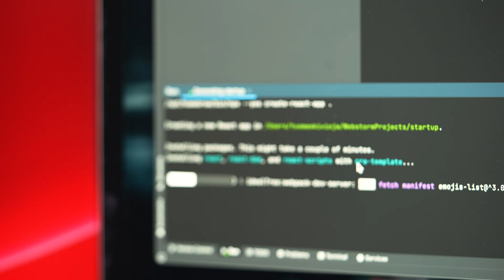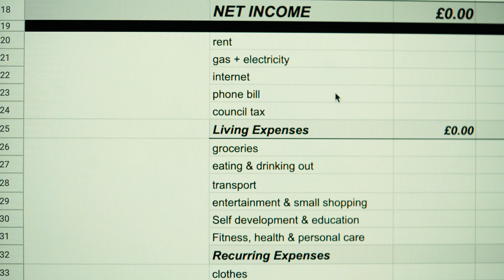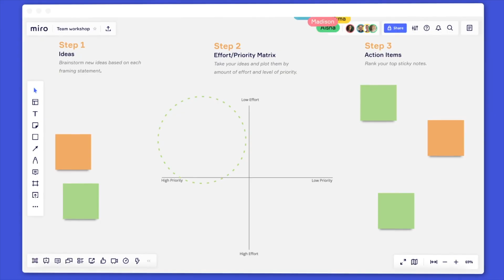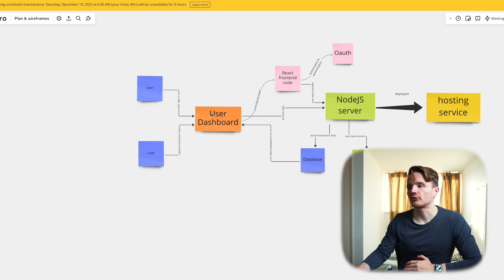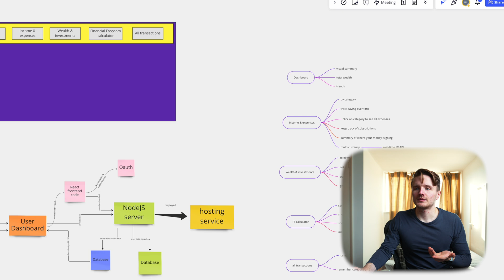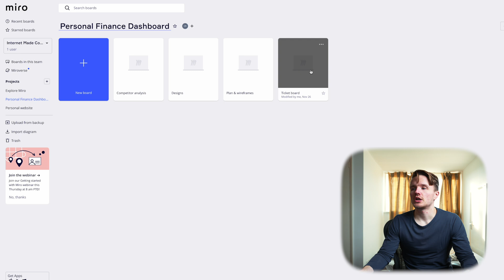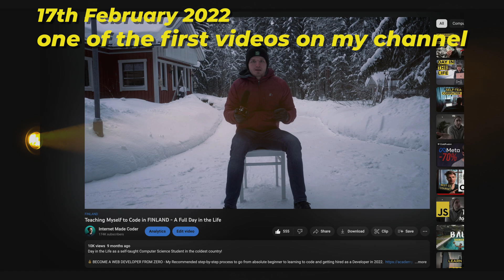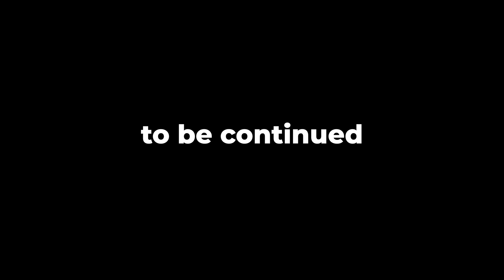I'm Coding a Startup!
The BEST Way Plan your Coding Projets!

CHAPTERS
0:00 Why I'm building a Startup
2:20 The plan for my Startup